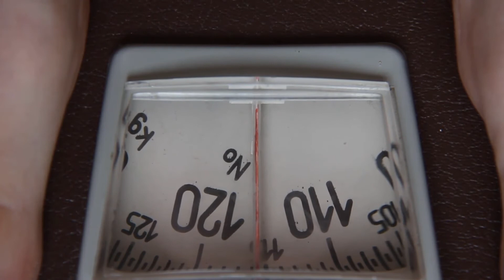Was sind die verschiedenen Arten von Piriormisübungen?